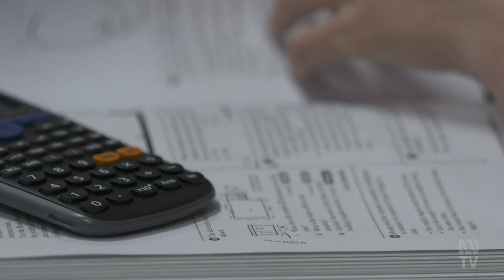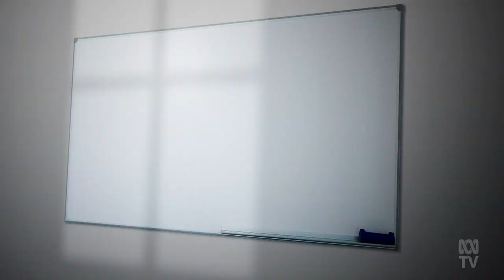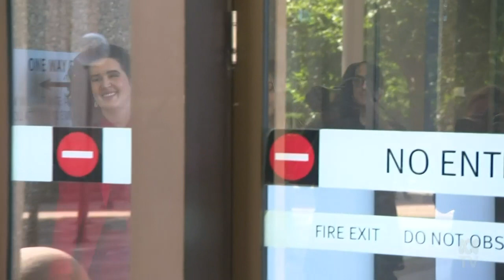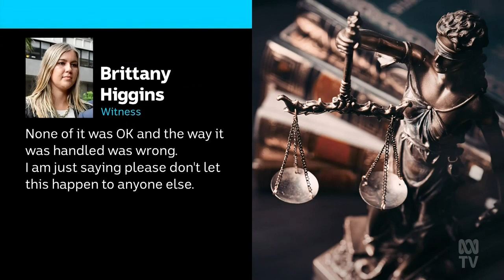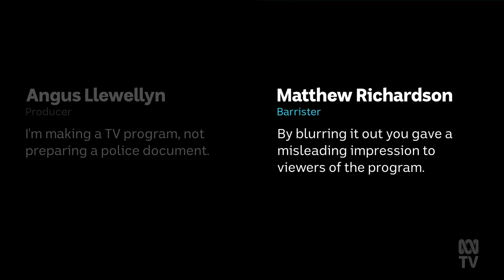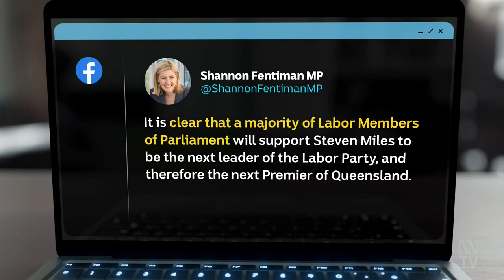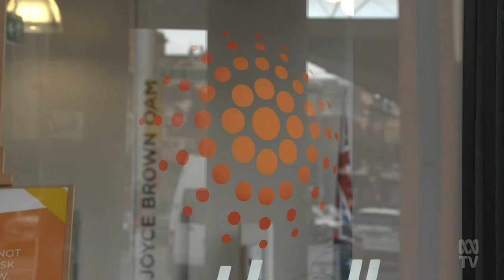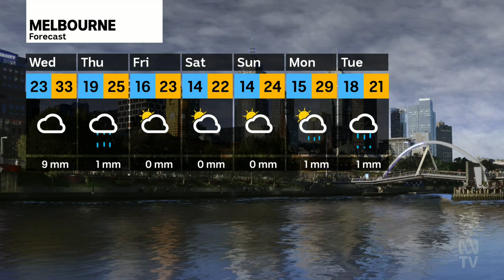ABC News Victoria - 12/12/2023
Presented by Tamara Oudyn